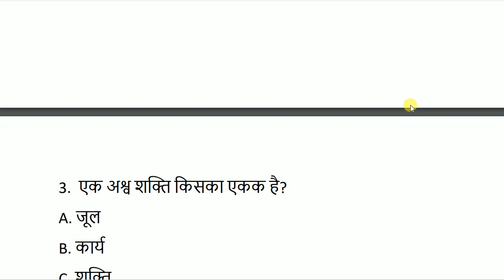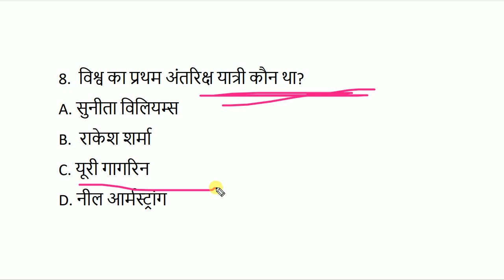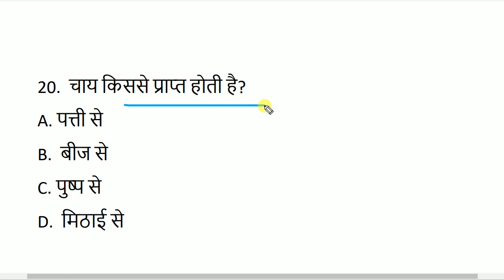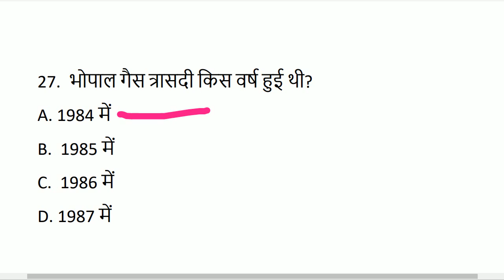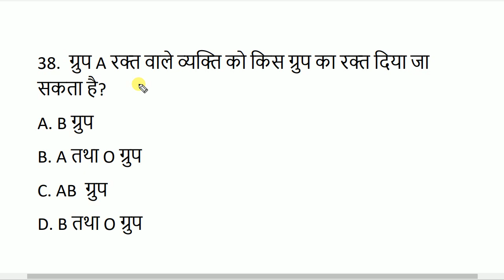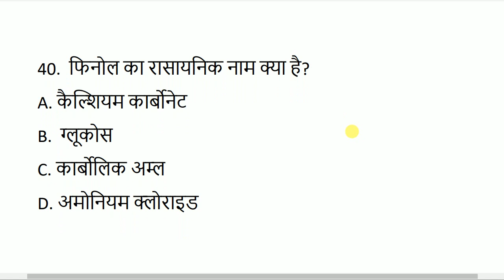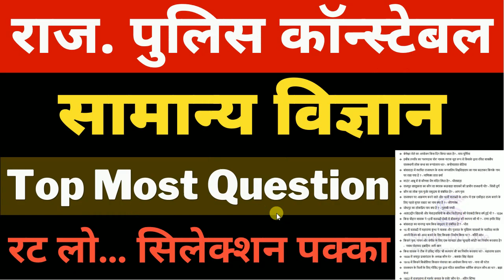Rajasthan Police Constable General Science || Top Most Important Questions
क्या आपने 27th Feb को होने वाले  Unacademy Government Exams Scholarship Test में एन्रोल किया?
देर किस बात की? एन्रोल करिये अभी और जीते लाजवाब ईनाम | 🤩🎁

Rajasthan Police Exam 2022 || सबसे महत्वपूर्ण प्रश्न - Computer Top Most Question

Rajasthan Police Exam 2022 | Current GK Top Most Question || Raj Police Constable Exam Date

rajastahn police kitne form bhare gaye ab tak
राजस्थान पुलिस कांस्टेबल परीक्षा तिथि घोषित हुई | Rajasthan Police Exam Date 2021 | Raj Police   Rajasthan Police Constable Bharti 2021 | Complete Detail | Constable Vacancy Latest Update | Posts   राजस्थान पुलिस कांस्टेबल 2021 पेपर कब होगा | New Rajasthan Police Vacancy 2022 |
rajasthan police constable bharti 2021 rajasthan police constable new vacancy 2021  rajasthan police constable classes 2021  rajasthan police constable video  arjun classes online new update